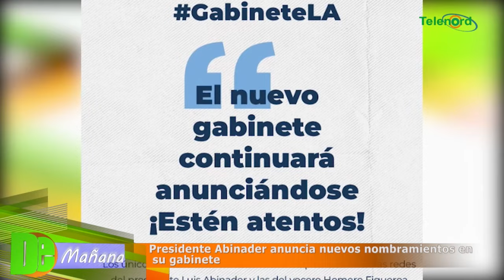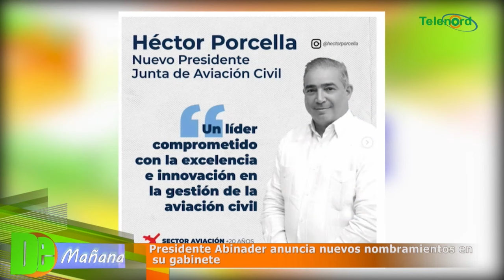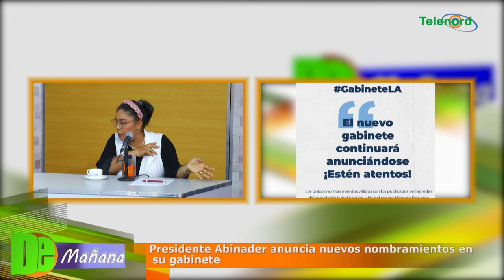El Presidente Anuncia Nuevos Nombramientos en su Gabinete